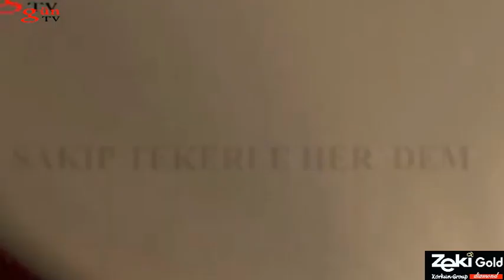DASK Çöktü mü ÖDEMELER ne Zaman